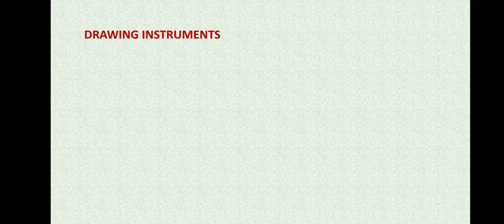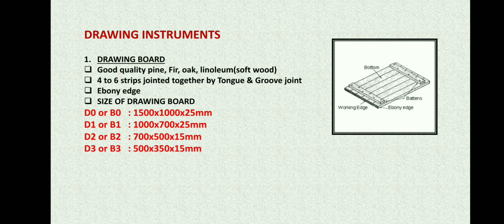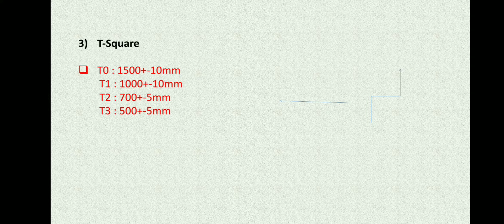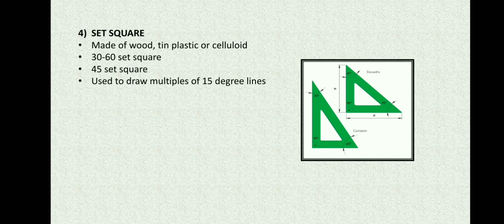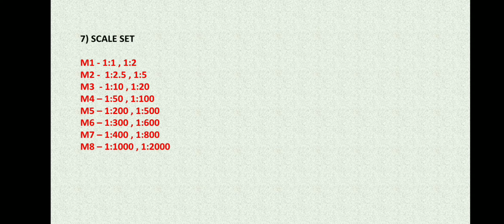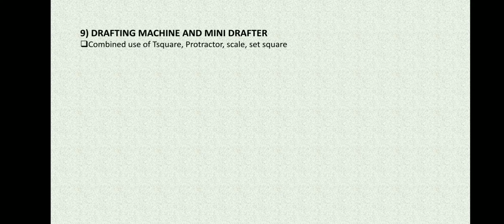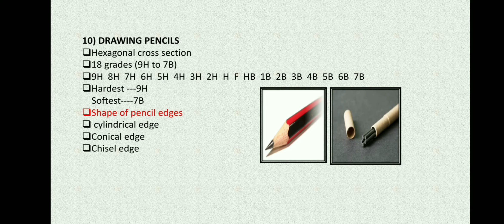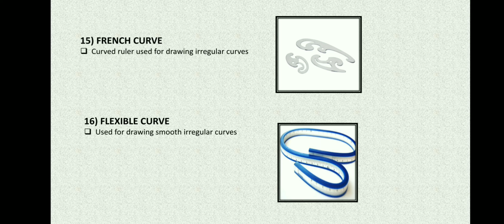ENGINEERING DRAWING || OVERSEER EXAM PREPARATION || Part 01 || MALAYAM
Overseer exam oriented coaching classes